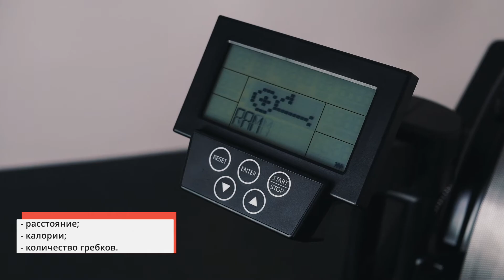Гребной тренажер Xebex AR-3GL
Гребной тренажер Xebex AR-3GL прошел испытания в лаборатории и выдержал 1 млн движений манипулятора без дефектов. Тяжелая устойчивая рама позволяет заниматься спортсменам до 227 кг и надежно фиксирует тренажер на месте даже при интенсивных тренировках.